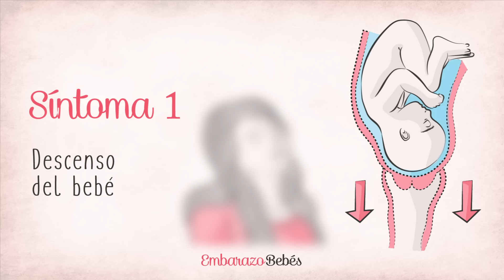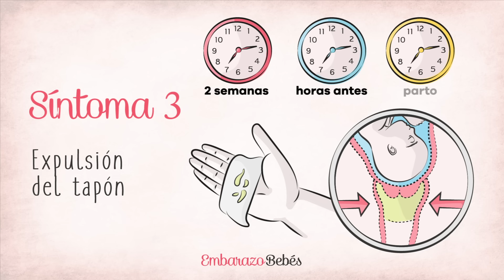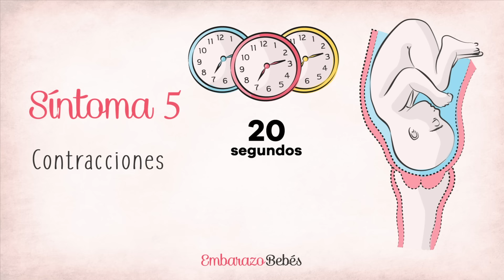¿Cómo saber si ESTOY DE PARTO? 🚗😱 Los 5 SÍNTOMAS claros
¿CÓMO SABER SI ESTOY DE PARTO? Síntomas o signos de parto, cómo reconocer contracciones de parto, cuánto he dilatado, cuándo ir al hospital para el parto ...

● 0:03 - ¿Cómo saber si estás de parto?
● 0:19 - Síntomas de parto
● 1:27 - Síntoma de parto - Descenso del bebé / encajamiento
● 1:55 - Síntoma de parto - Dilatación del cuello del útero
● 2:32 - Síntoma de parto - Expulsión del tapón mucoso
● 3:07 - Síntoma de parto - Rotura del saco amniótico
● 3:34 - Síntoma de parto - Contracciones de parto

¿Cómo saber si estás de parto? - Síntomas de parto

¡Bienvenidos un día más a nuestro canal de Embarazo & Bebés!

¿Te gustaría saber si estás de parto?  Los 5 síntomas para saber si ya viene tu bebé ¿Estaré de parto? Estás en tus últimas semanas de embarazo, quieres conocer a tu bebé. Los nervios del embarazo hacen que ante cualquier síntoma o molestia pienses que el momento del parto ha llegado.

Al inicio de nuestro embarazo, nuestro médico o ginecólogo no estableció una fecha probable de parto basándose en nuestra última menstruación. Seguramente tendrás está fecha anotada en tu calendario. Aún así las mujeres embarazadas, especialmente mamás primerizas, tenemos dudas de saber cuándo es el mejor momento para ir al hospital para el parto. ¿Y si es una falsa alarma?

1. Síntoma de parto - Descenso del bebé / encajamiento

Semanas antes de que la mamá dé a luz, su bebé comenzará a descender por la vagina hasta llegar al “encajamiento”. Mamá, tu bebé se encajará en la pelvis con la cabeza hacia abajo, preparado para el nacimiento. Estarás cerca del parto.

2. Síntoma de parto - Dilatación del cuello del útero

La dilatación es la primera fase del parto. Durante el embarazo, el cuello del útero está cerrado para proteger al feto. Cerca al momento del parto, el útero se dilata para facilitar la expulsión del niño.

Los médicos afirman que “estas de parto” cuando has dilatado 3 centímetros, Mamá, es cuando debes ir al hospital. Van con contracciones rítmicas, intensas y progresivas. dilatarás 1 centímetro cada hora.

3. Síntoma de parto - Expulsión del tapón mucoso

El tapón mucoso es espeso y gelatinoso. Está en el cuello del útero para proteger a tu bebé de infecciones y gérmenes durante los 9 meses de embarazo. La expulsión del tapón mucoso podría ocurrir dos semanas antes del parto o incluso en el mismo parto. No es una señal suficiente para ir al hospital, pero sí para estar alerta mamá.

4. Síntoma de parto - Rotura del saco amniótico

Cualquier semana de gestación, si hay una rotura de bolsa, debes acudir a urgencias. La rotura de bolsa es la sensación de perder líquido por la vagina. Mamá, pueden ser sin contracciones de parto. En el hospital, si los médicos ven que el parto todavía no se inicia, van a inducir el parto.

5. Síntoma de parto - Rotura del saco amniótico

¡El momento del parto ha llegado! Sentirás un dolor de riñones que se dirige hacia el vientre. Las auténticas contracciones de parto no duran más de 20 segundos, se irán haciendo más largas, intensas y frecuentes. Toma el tiempo entre una contracción y otra, y cuando sea menos de 5 minutos, es cuando hay que ir al hospital

Los 5 síntomas de parto, para saber cuándo son auténticas contracciones de parto. Espera a que tu bebé quiera nacer.

Síntomas de parto. Señales de parto. Como saber si estoy de parto. Contracciones de parto.

Embarazo y bebés España. Contenido realizado en España.
Especialmente dirigido a Mamás España y Mamás Estados Unidos.
Mamás y mujeres embarazadas latinas viviendo en U.S.A.